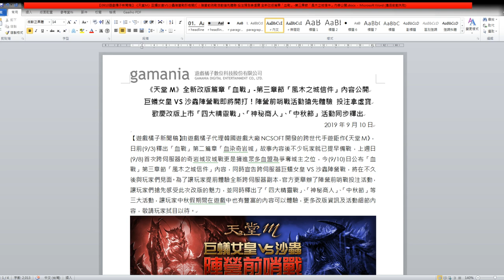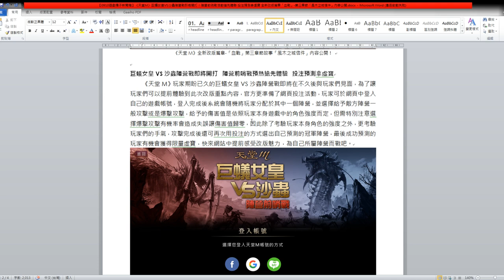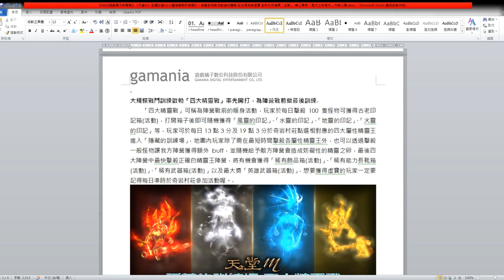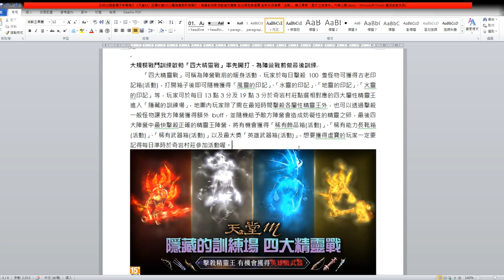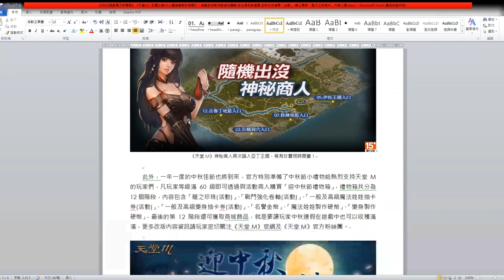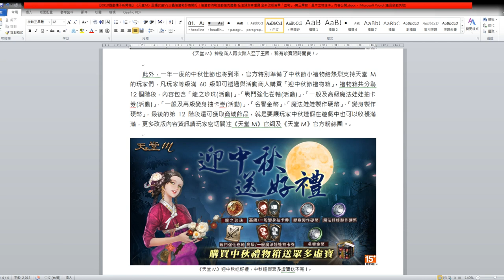【天堂M】9/11改版情報：陣營前哨戰、神秘商人、中秋節禮物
陣營戰即將開放，這禮拜先開放前哨戰讓玩家們體驗，而為了慶祝中秋節，神秘商人將在每小時 55 分出現，想要購買變身卡、消耗品的千萬不要錯過，當然最重要的中秋節禮物別忘了領 ▼點開下面還有更多資訊▼

7/30 起實況回放將限定 YouTube 會員觀看。